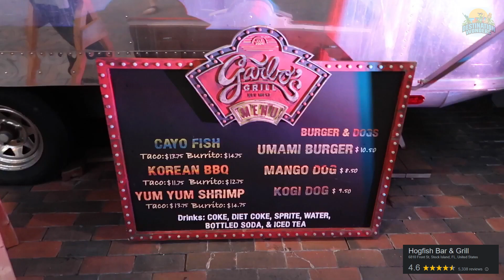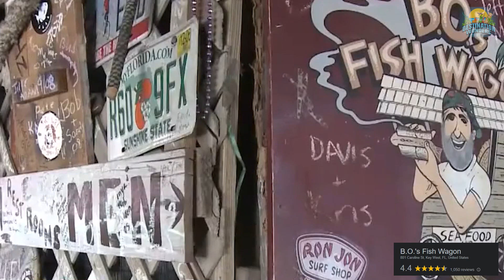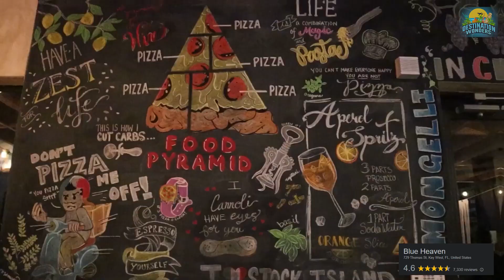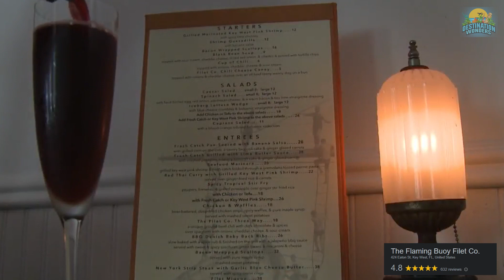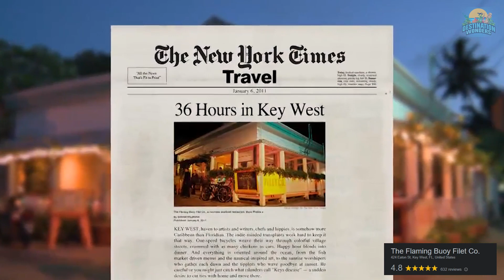Top 10 Best Restaurants in KEY WEST Florida in 2025 - Where to eat in Key West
In this tasty video we will explore the top 10 best restaurants in Key West Florida in 2025. As you consider a trip to Key West Florida you may also need to find out where to eat in Kew West . If you're planning a trip to the Florida Keys, you're a lucky traveler  as you won't be disappointed. You will explore Sandy feet, blue horizons, and delicious food. However, if you find yourself wandering Islamorada, Marathon, and Key West without a roster of reservations, never fear. In terms of recommendations, we've got you covered from breakfast to dinner in these three Keys destinations restaurants . Check out a few of our favorite island spots for dishes . Here is also other places in Florida you may want to visit.